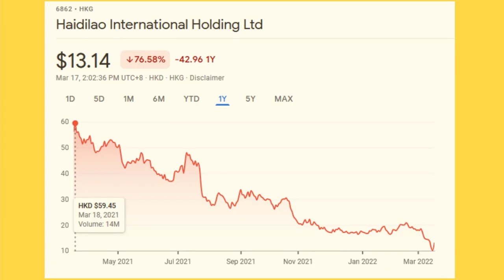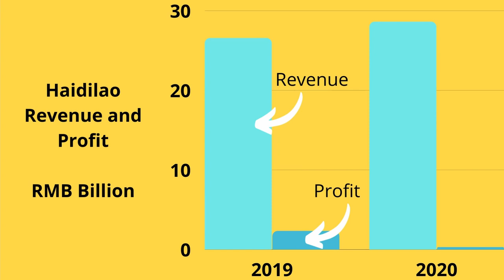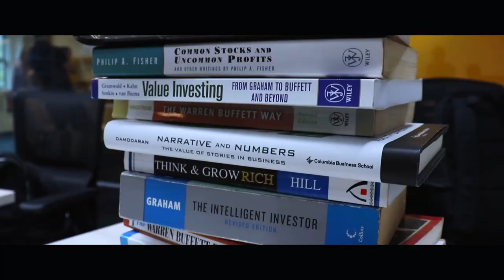Haidilao Stock Crashed 70% | Can It Recover?